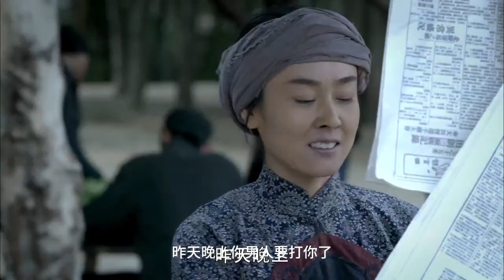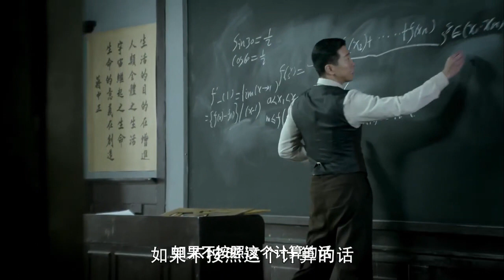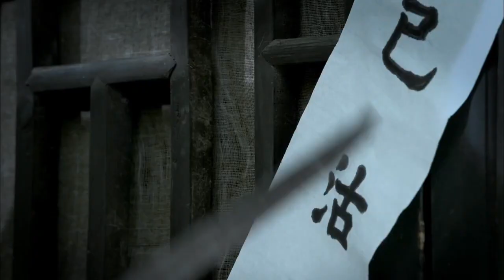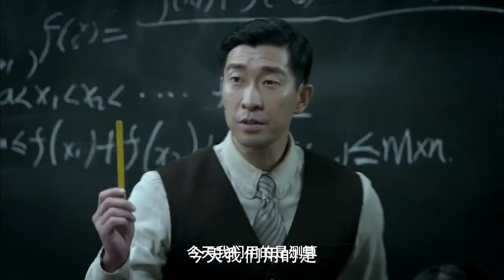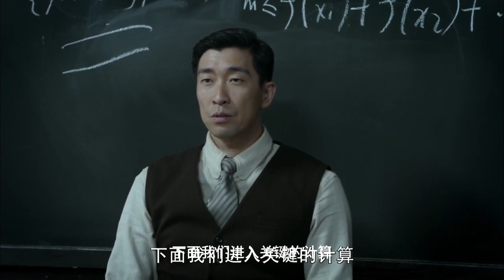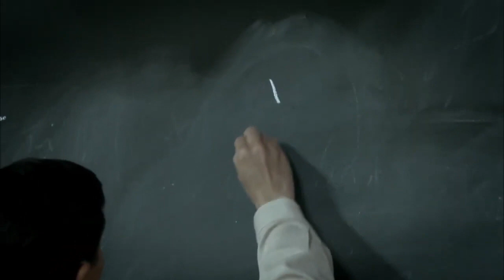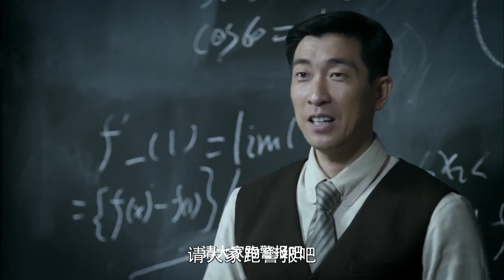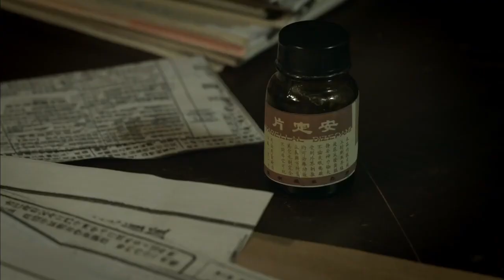【抗日戲院】抗日戰爭正是焦灼之時，離慈水縣城不遠的郊外，一隊日本人假扮八路軍在街上胡作非為！